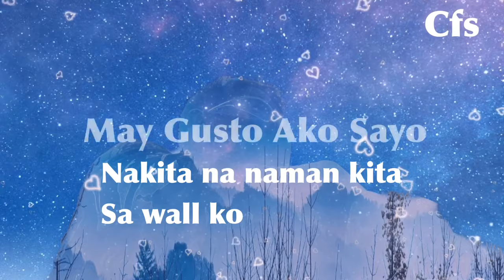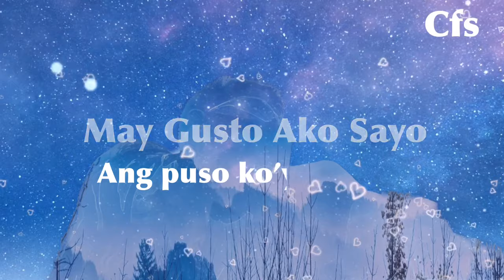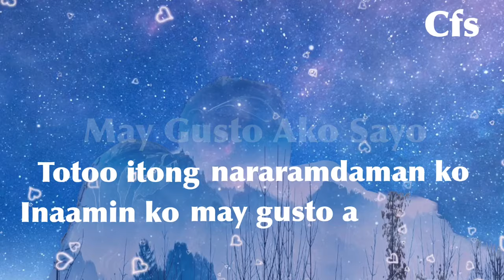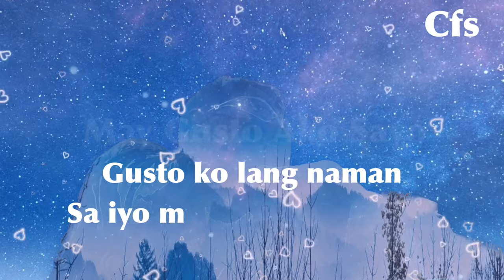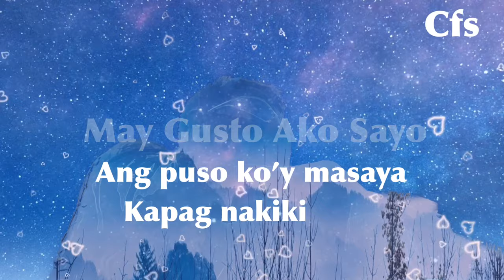May Gusto Ako Sayo Lyrics (Song by Rodney Gungob Cover by Gens Talintam) Edited by CFS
May Gusto Ako Sayo
Song by Rodney Gungob
Cover by Gens Talintam Pinoy Music Lover

Please send me message if you have a problem about this Song.